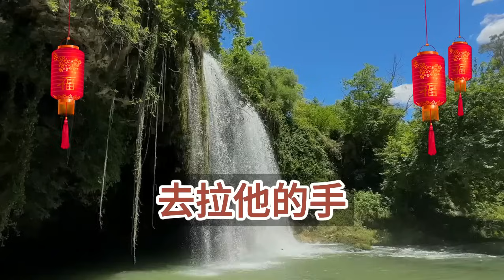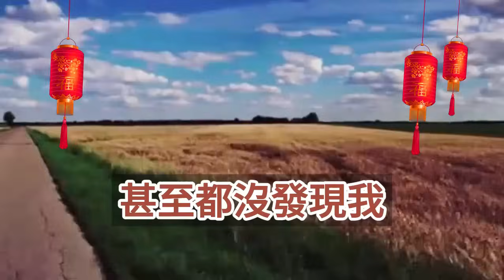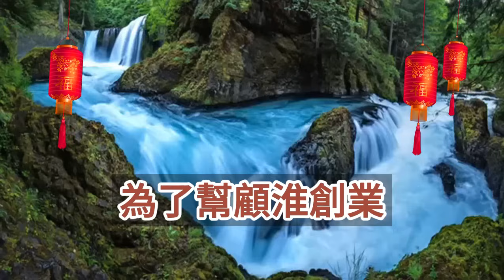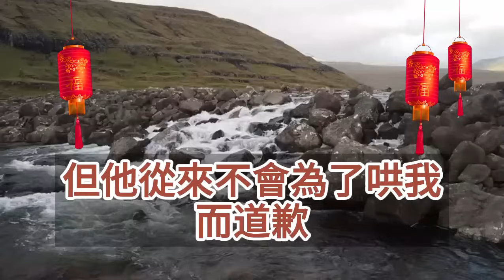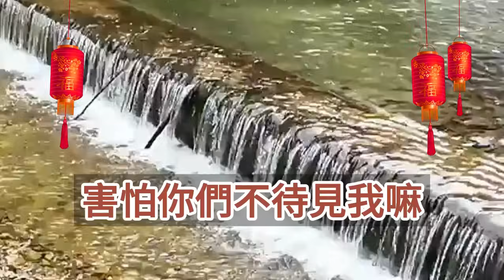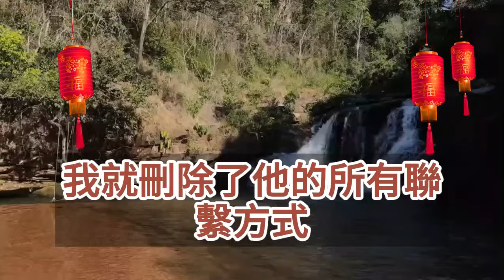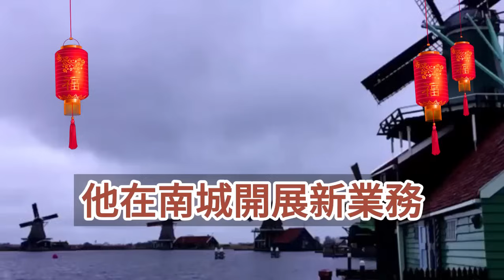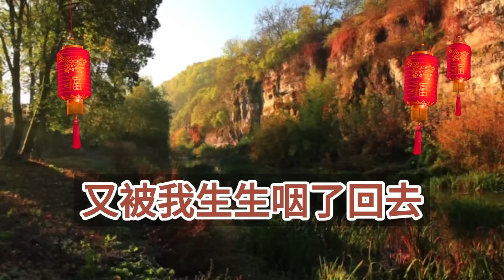（完結爽文）跟初戀糾纏七年後，我決定結婚了，新郎不是他，婚宴上他喝得爛醉，紅著眼問我為什麼，我異常平靜地答因為我累了！情感生活